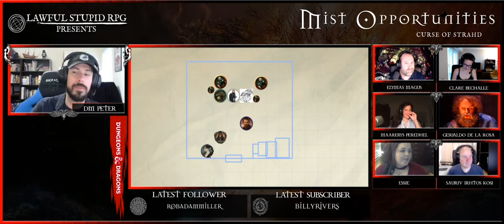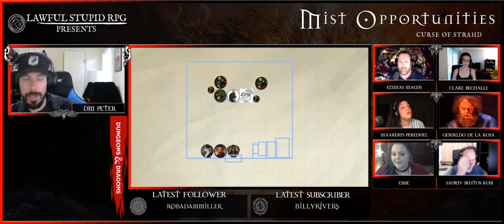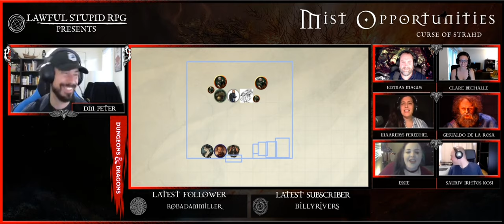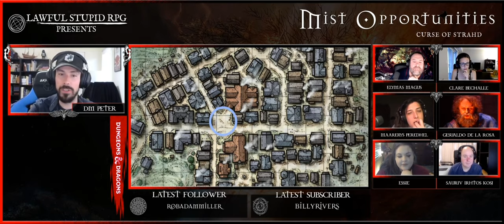D&D | Curse of Strahd: Episode 01 | Lawful Stupid RPG